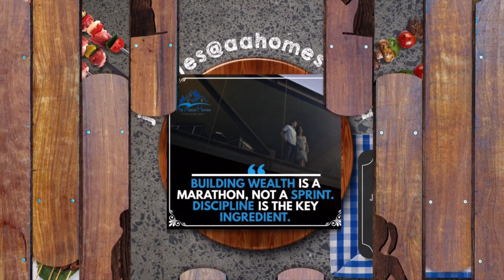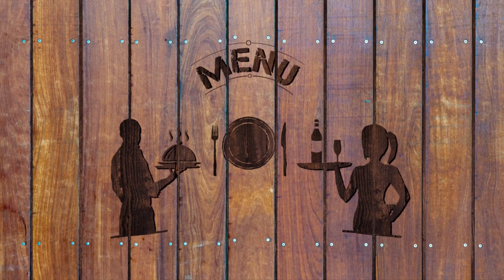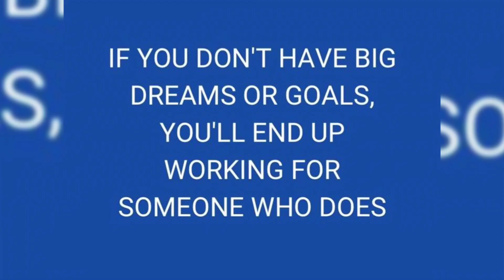hi to all my bff's thank u for watching & all you're love & support it means the world to me 🤍